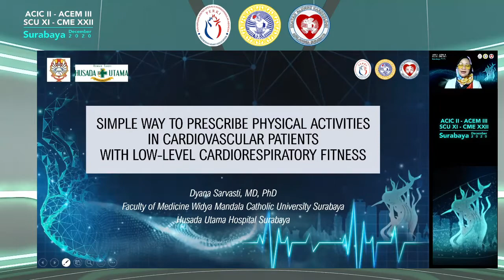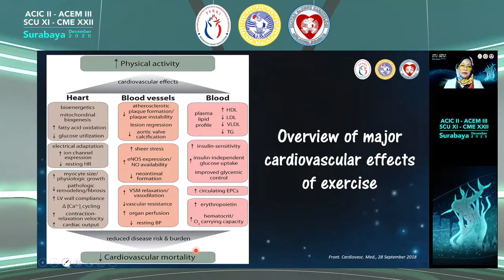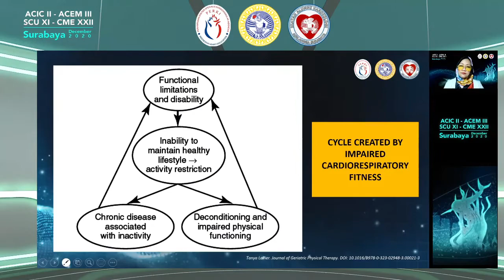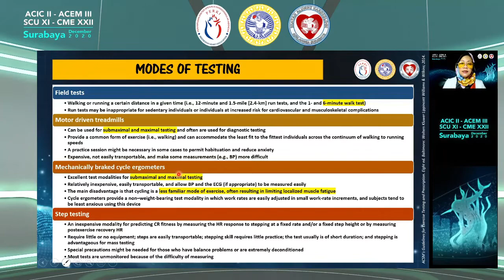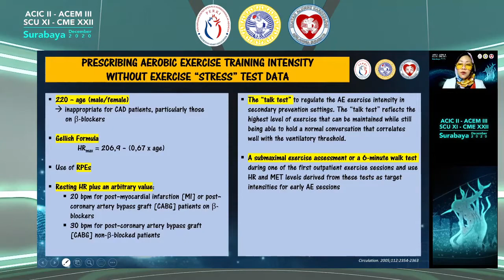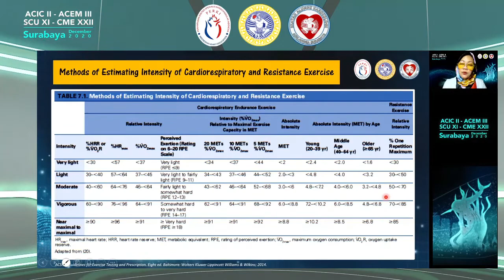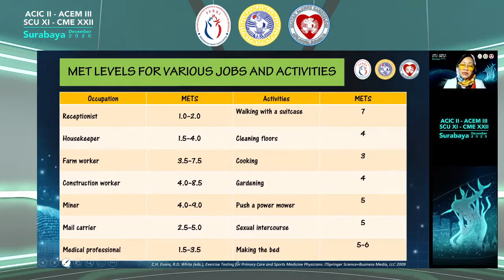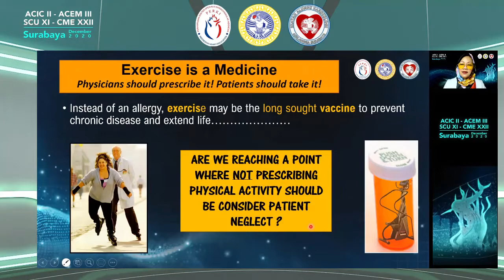VR 3 Dr. Dyana Sarvasti, MD, FIHA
Simple Way to Prescribe Physical Activities in Cardiovascular Patients with Low-Level Cardiorespiratory Fitness